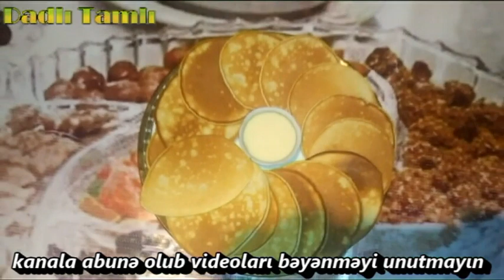Dadından belə doymayacaqsınız PANKEK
Dəyərli izləyicilər başqa üsulla pankek hazırlama dadlı zəzzətli
Bizim kanala dəstək olmağ üçün kanalımıza abunə olub videolarımızı bəyənməyi və video ilə bağlı şərh bölümündə öz fikirlərinizi yazmağınızı xaiş edirik
Diqqətinizə görə təşəkkür edirik!!!
Dəyərli izləyicilər Digər PlayListdən Yemək reseptlərinə daxil olub ləzzətli yemək reseptləri ilə faydalana bilərsiniz daxil olun baxın